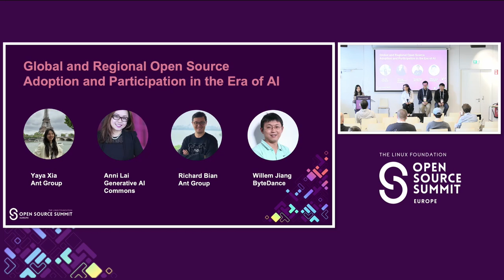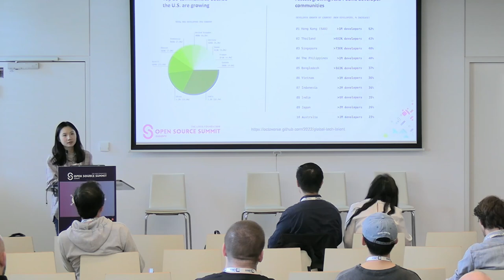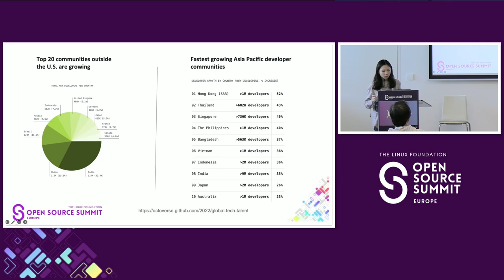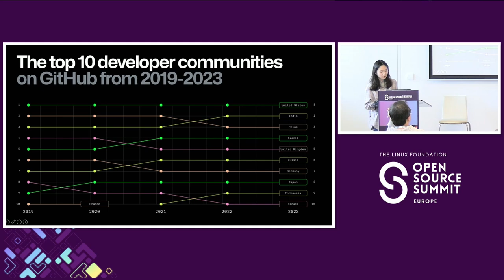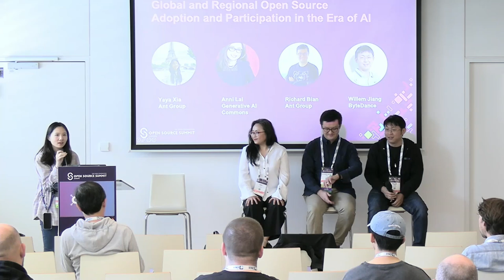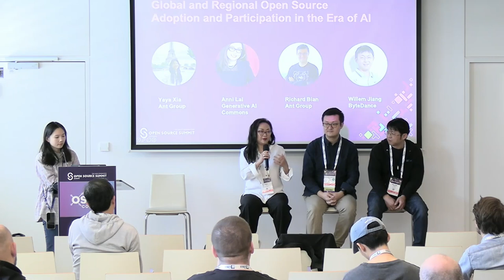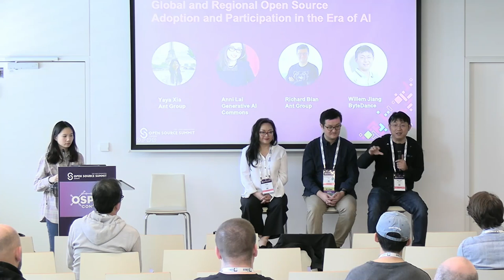Panel Discussion: Global and Regional Ope... - Xiaoya Xia & Richard Bian, Anni Lai, and Willem Jiang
Panel Discussion: Global and Regional Open Source Adoption and Participation in the Era of AI - Xiaoya Xia & Richard Sikang Bian, Ant Group; Anni Lai, Futurewei; and Willem Jiang, ByteDance

This panel will provide an in-depth exploration of global and regional open source adoption and participation from the perspectives of enterprise OSPOs and open source foundations. It will feature representatives from leading Asian tech giants and the LFAI & Data Foundation. We will begin by examining how different regions engage with open source, with a focus on the current state and challenges in Asia. The discussion will address the responsibilities and challenges faced by OSPOs, highlighting regional variations. We will also explore how OSPOs and foundations can collaborate in the AI era to optimize and enhance their practices, supporting developers in better integrating into the global open source ecosystem.